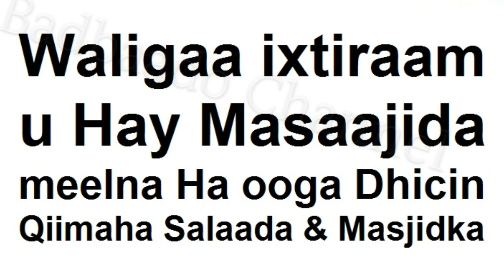Salaad Laga Yaabay Nin ayaa sawiray Dadkaas maxay sameeyen Xurmada Masjidka